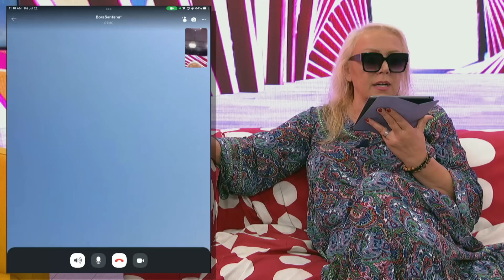Ne gledam ti ja to - Zorica Marković iznosi utiske o finalnoj večeri Zadruge 5 - 22.07.2022 - Red TV